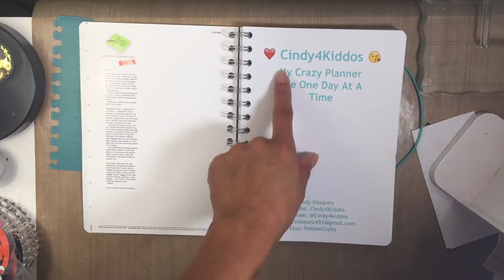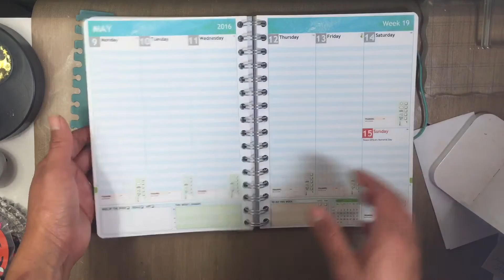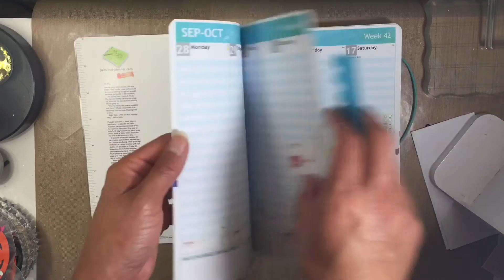Personal Planner.com Planner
Periscope: Cindy4kiddos

Design Team:
Not2ShabbyShop